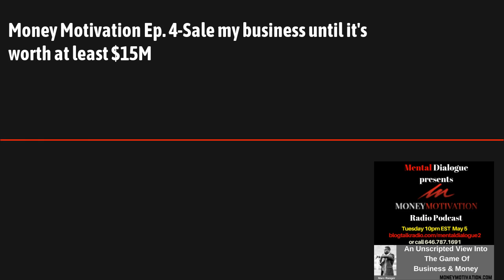Money Motivation Ep 4 Sale Your Business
MONEY MOTIVATION PODCAST Episode 4 listen as Money Motivation CEO Marc Ranger explains why you should OWN A BUSINESS with the INTENT TO SALE.